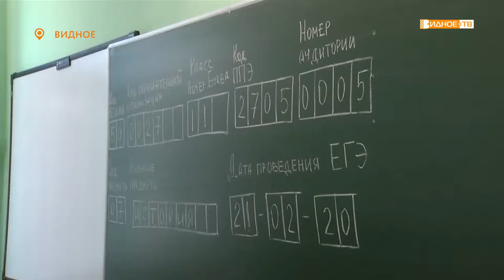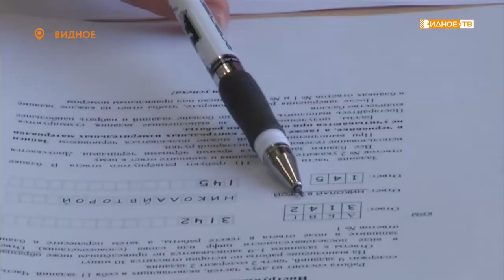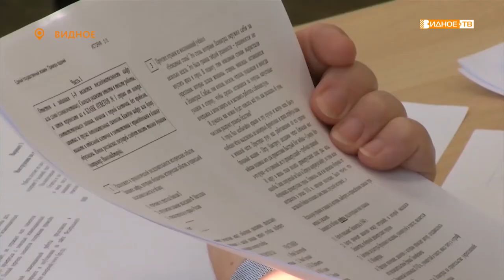«Экзамен для родителей» - ЕГЭ по истории для родителей выпускников